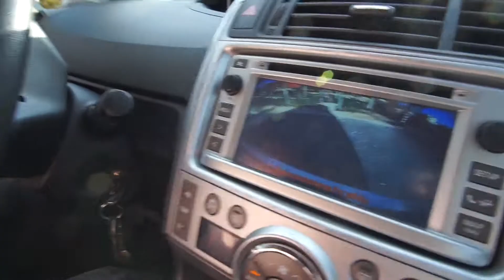JUST ME MYSELF & I BTS | VLOG #01 | CINEMATES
Ha tetszett like! Írd le kommentbe mi tetszett és mi nem!